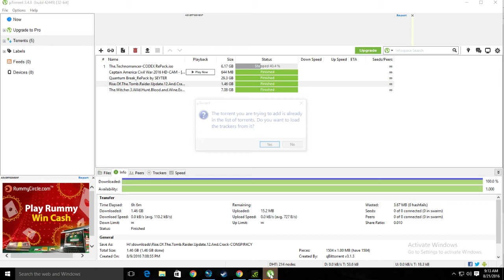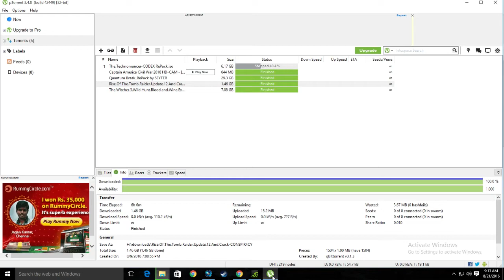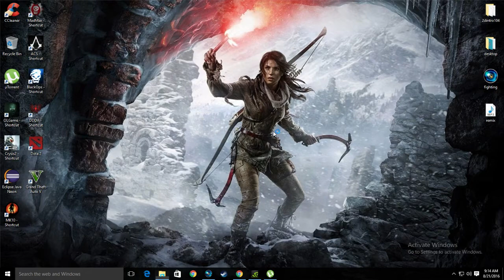How to play Rise of the Tomb Raider Free[Cracked]